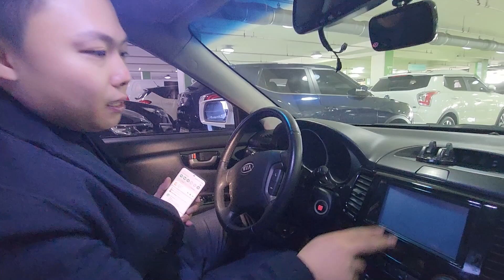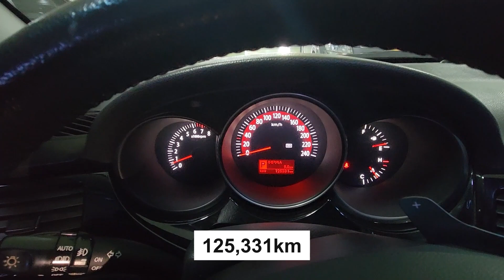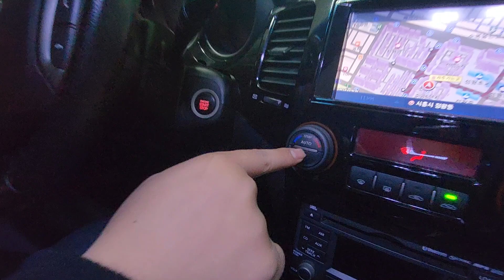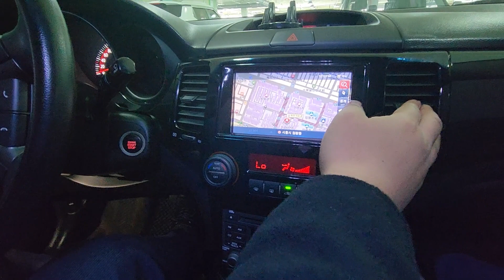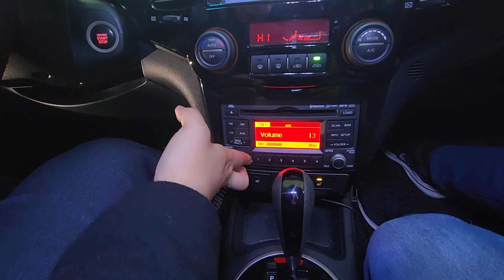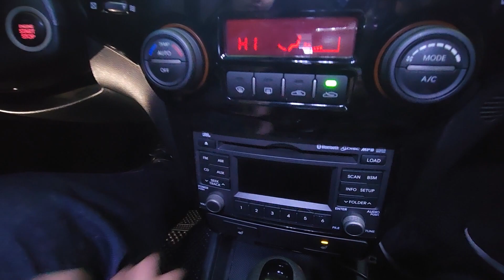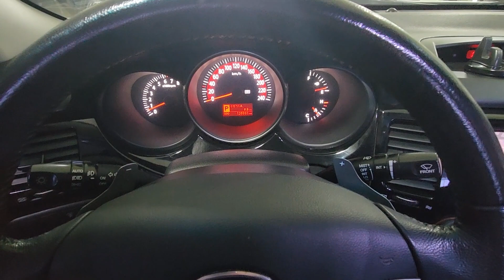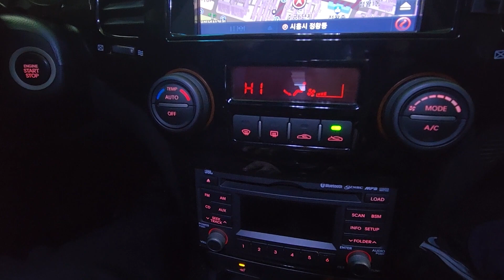수수료 묻고 더블로 가! 연말 기념 80만원 할인. 빨리 무는 사람이 승자! [로체 이노베이션]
100% 실매물로 영업하고 있는 필승모터스 입니다.